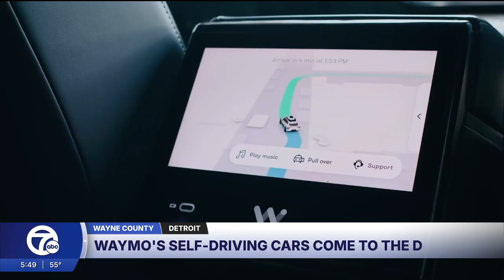Detroit gets Waymo robotaxis as autonomous vehicles begin mapping city streets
Waymo begins testing driverless cars on Detroit streets this week, preparing for robotaxi service launch in 2025 with supervised mapping phase.